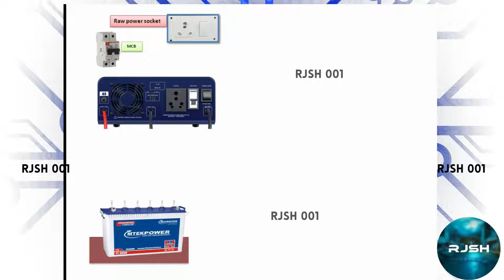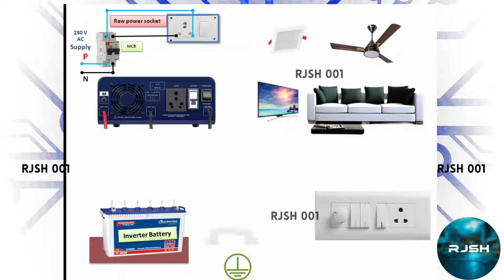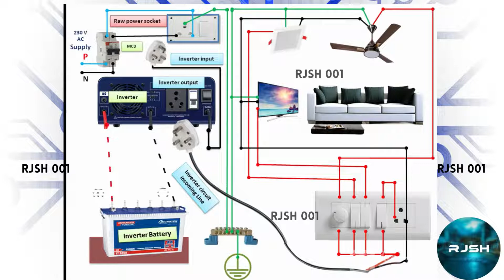inverter circuit connection Diagram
All the connection & wiring made by professionals is safe or proper knowledge for work.